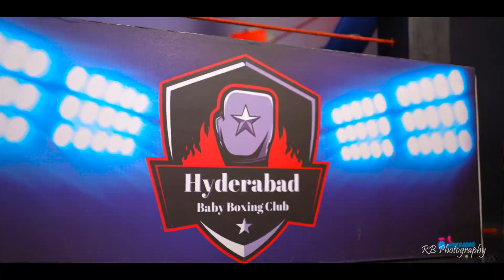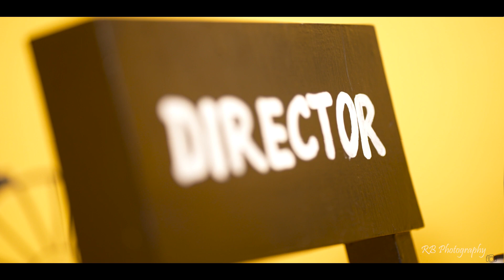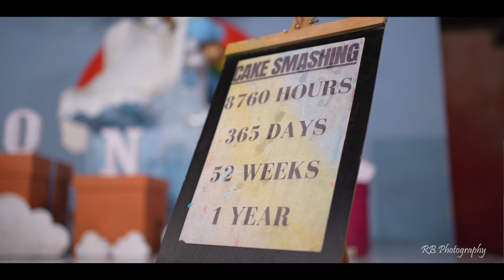pranay babu 1st birthday